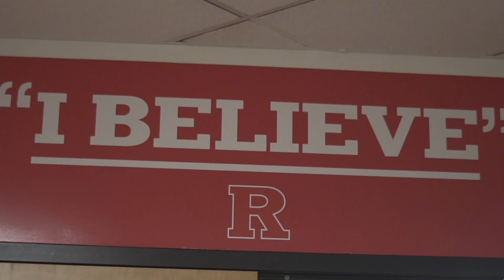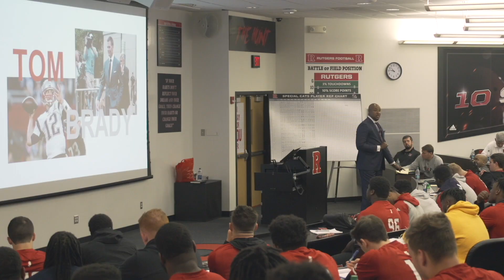Dr. Alex College Athletic Promo Video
Many student athletes that dominate on the court and field secretly struggle with transitioning to a powerful persona in the business arena. “It’s Time to Change the Game” is an empowering life-changing image workshop. Dr. Alex Ellis reveals his step-by-step strategies from an interactive “playbook” that will ensure athletes develop an image that wins both on and off the court. This workshop is sure to raise both the confidence and appearance of every player whether they are dressing for an interview, traveling with the team, or attending a social event for the university.